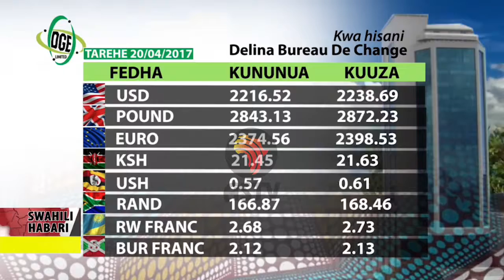Swahili Habari 20 April 2017